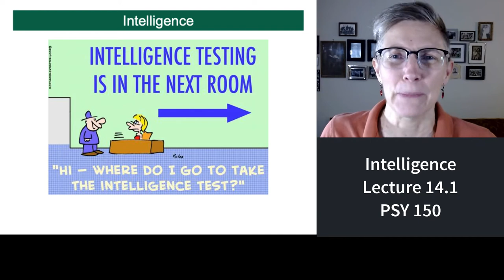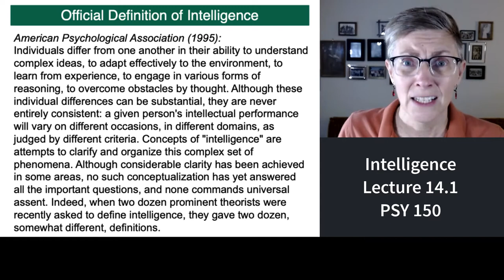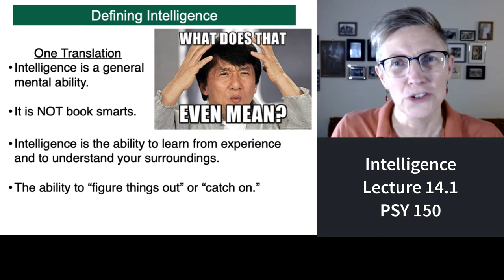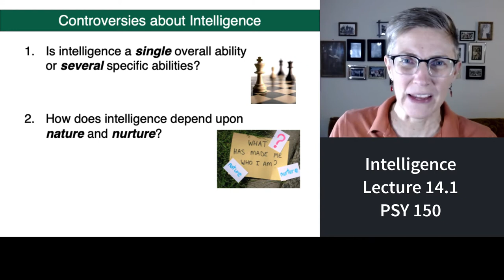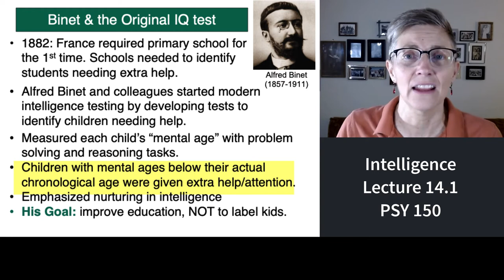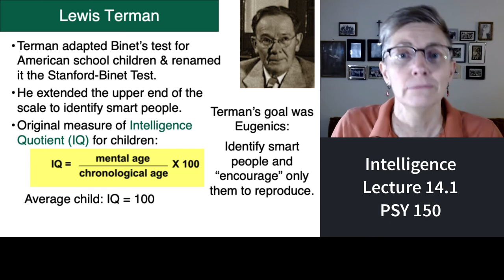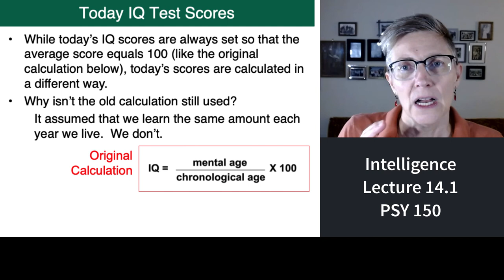150 Lecture 14.1 The Battle over Intelligence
This introduction to Lecture 14 provides an overview of the complex concept of intelligence.  We discuss the creation of intelligence testing by Binet and its twisted faith into the Stanford-Binet intelligence test.